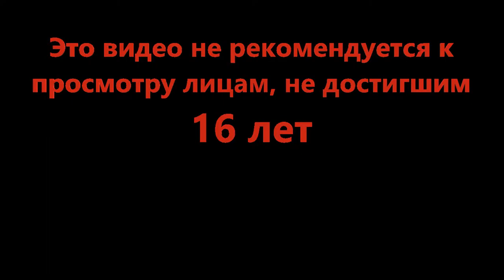Мегаладонь - SharkBite 🦈(Roblox)